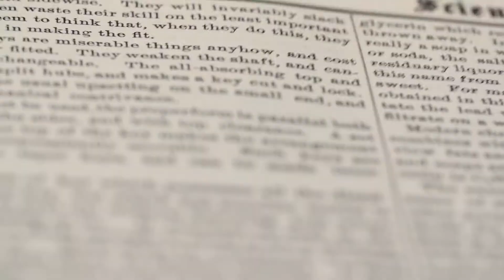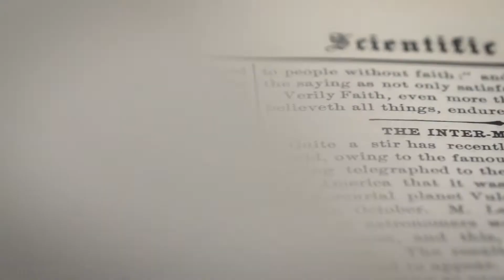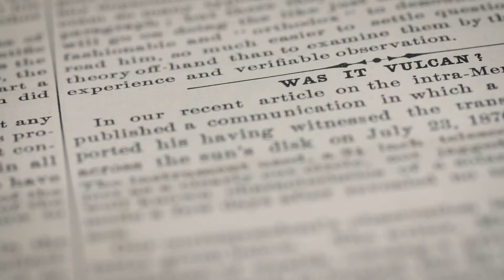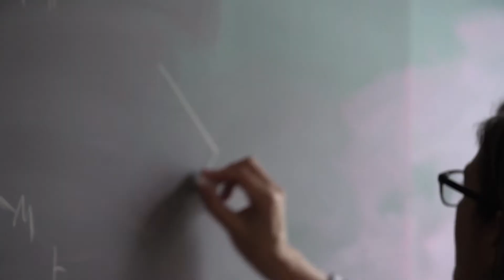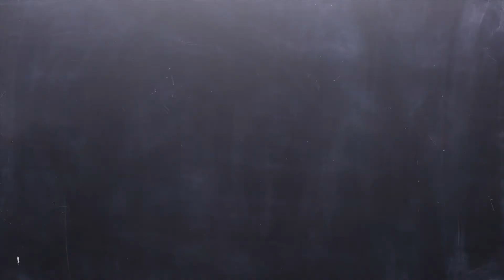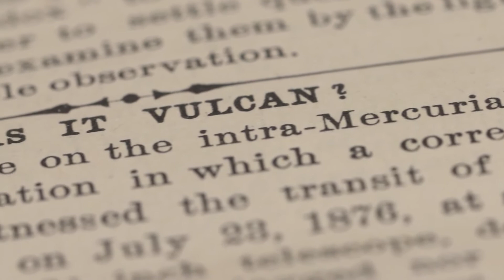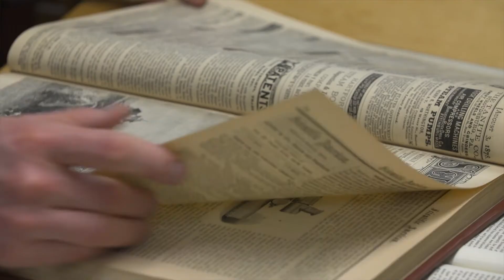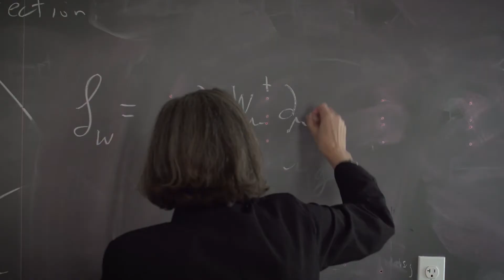Think Like A Scientist: Vulcan and the Power of Ideas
Have you ever heard of the planet Vulcan? There’s a good chance you haven’t, because it doesn’t exist. In this episode of Think Like A Scientist, MIT professor of science writing and the author of "The Hunt for Vulcan", Tom Levenson, retells the amazing history of planet Vulcan - a story that reveals how the power of an idea can shape the currents of thought, and sometimes, lead researchers down the wrong path. Meanwhile, Harvard experimental particle physicist, Melissa Franklin reflects how the lessons from Vulcan apply to research today, and how, in the end, science manages to get things right.

for HHMI Biointeractive & Nautilus Magazine